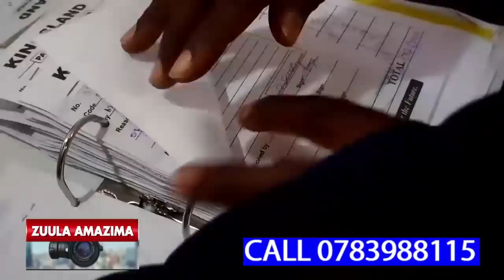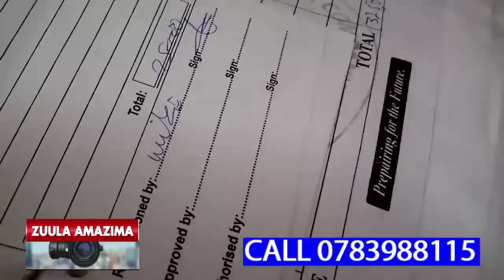BAGASIMBAGANYE!!!! ABANA ABALUMIRIZA MAAMA WABWE OKUTA TAATA WABWE KIBULE BAGASIMBAGANIDE MU LUKIIKO